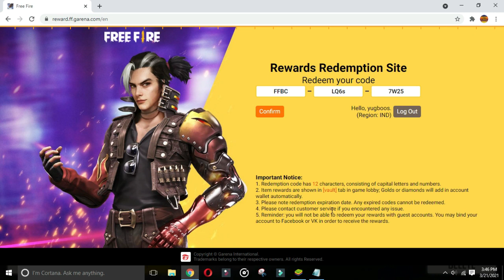21 March Live Watching Reward Redeem Code || Free Fire India Championship Redeem code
Redeem Code In This Video Watching

Live Watching Redeem Code
   FFIC-DCTS-L5FT

And Note Me...
I AM The Not The Owner Of Any Pictures Showed  In The Video